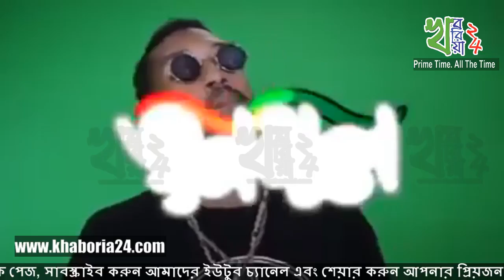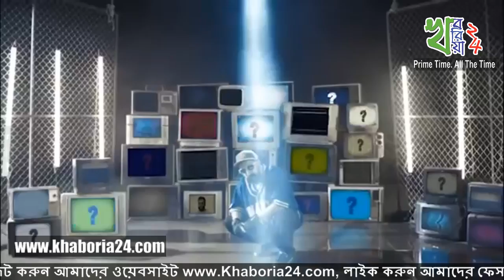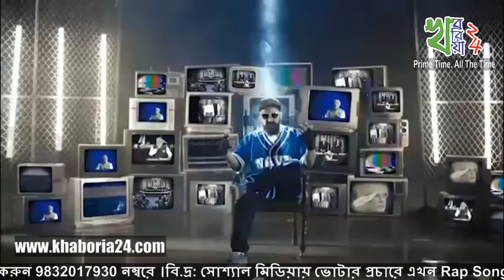সোশ্যাল মিডিয়ায় ভোটার প্রচারে এখন Rap Song